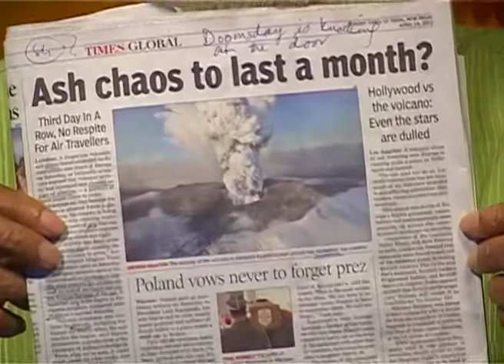Doomsday Knocking at the Door | April 18, 2010 | Maulana Wahiduddin Khan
‪#‎cpsinternational ‪#‎maulanawahiduddinkhan ‪#‎holyquran ‬‬‬‬‬‬‬‬‬‬‬‬‬‬‬‬‬‬‬‬‬‬‬‬‬‬‬‬‬‬‬‬‬‬‬‬‬‬‬‬‬‬‬‬‪#‎quranicverses ‪#‎quranquotes ‪#‎positivity ‪‪#‎spirituality ‬‬‬‬‬‬‬‬‬‬‬‬‬‬‬‬‬‬‬‬‬‬‬‬‬‬‬‬‬‬‬‬‬‬‬‬‬‬‬‬‬‬‬‬‬‬‬‬‬‬‬‬‬‬‬‬‬‬‬‬‬‬‬‬‬‬‬‬‬‬‬‬‬‬‬#‎islam ‪#‎wisdom ‪‪‬‬‬‬‬‬‬‬‬#‎muslim Muhammad ‬‬‬‬‬‬‬‬‬‬‬‬‬‬‬‬‬‬‬‬‬‬‬‬‬‬‬‬‬‬‬‬‬Prophet Muhammad ‬‬‬ hadith peace sin judgementday atheism india asia violence suicide bombing‬‬‬‬‬‬‬‬‬‬‬‬‬‬‬‬‬‬‬‬‬‬‬‬‬‬‬‬‬‬‬‬‬‬‬‬‬‬‬‬‬‬‬‬ conversion‬‬‬‬‬‬‬‬‬‬‬‬‬‬‬‬‬‬‬‬‬‬‬‬‬‬‬‬‬‬‬‬‬‬‬‬‬‬‬‬‬‬‬‬‬‬‬‬‬‬‬‬‬‬‬‬‬‬‬‬‬‬‬‬‬‬‬‬‬‬‬‬‬‬‬‬‬ Conversation Interview‬‬‬‬‬‬‬‬‬‬‬‬‬‬‬‬‬‬‬‬‬‬‬‬‬‬‬‬‬‬‬‬‬